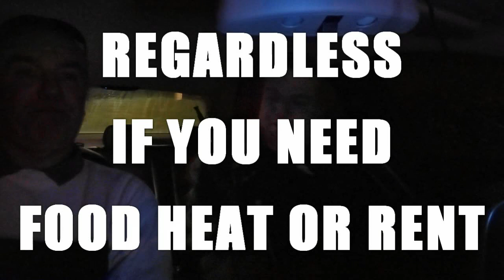DVLA ROAD TAX SCAM, ENERGY BANDITS, CLAMPS, BAILLIFS, COURTS & TROLLS